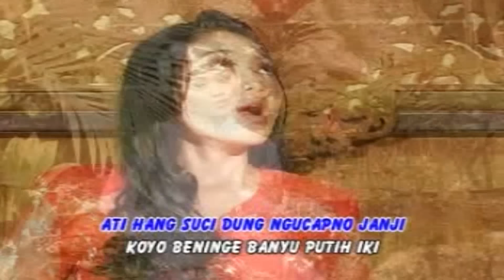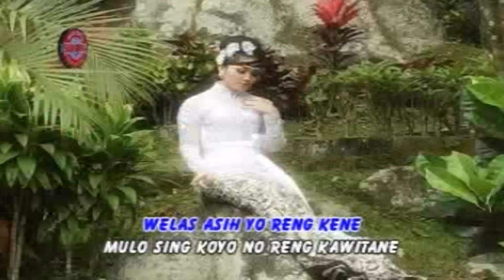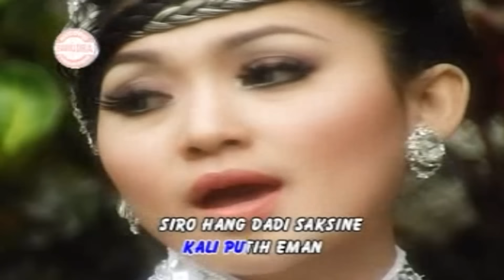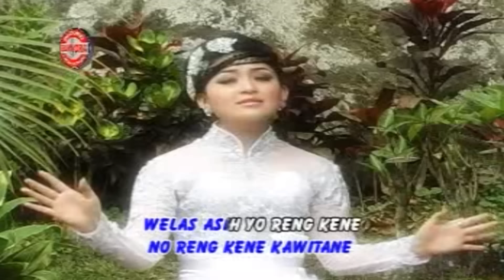Dian Ratih - Kali Putih [Official Video]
Official Video Clip Dian Ratih Kali Putih

Title: Kali Putih
Artist: Dian Ratih

Samudra Record Official Music Video Dian Ratih Kali Putih
Samudra Record Channel Musik Indonesia
Lagu Banyuwangi Terbaru 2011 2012
Musik Banyuwangi Dian Ratih Kali Putih
Kendang Kempul Banyuwangi Dian Ratih Kali Putih

Music Label: SAMUDRA RECORD

Produced by Samudra Record
Published by PT. Samudra Jaya Buana Pakca